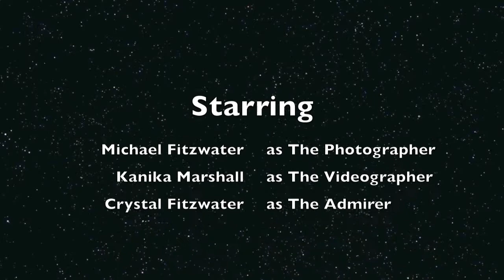The Photographer - Yosemite 2010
Michael Fitzwater uses the grand Yosemite mountains as his muse during a vacation in September 2010.